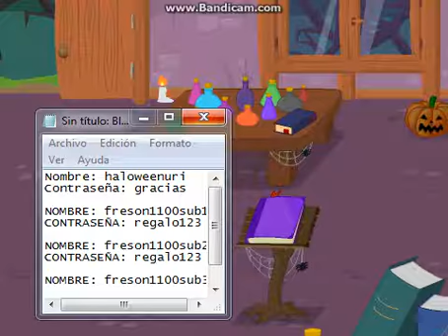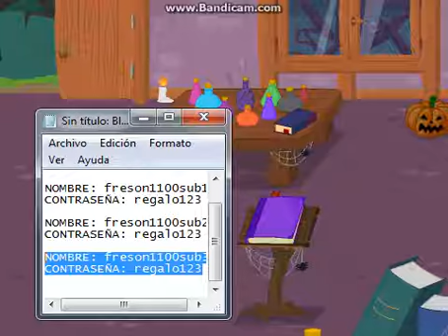Doy cuentas de mg halloween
Nombre: haloweenuri
Contraseña: gracias

NOMBRE: freson1100sub1
CONTRASEÑA: regalo123

NOMBRE: freson1100sub2
CONTRASEÑA: regalo123

NOMBRE: freson1100sub3
CONTRASEÑA: regalo123